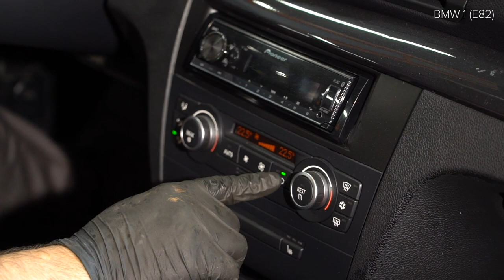Hvordan bytte pollenfilter på BMW 1-serie E82 [AUTODOC-VIDEOLEKSJONER]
Hvordan bytte pollenfilter / kupefilter på BMW 1 (E82) 3 Coupé 2007–2013 [AUTODOC-VIDEOLEKSJONER]

Pollenfilter til kjøretøyet BMW 1 Convertible (E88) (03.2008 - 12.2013) / BMW 1 Hatchback (E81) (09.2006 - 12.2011) / BMW 1 Hatchback (E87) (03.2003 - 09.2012) / BMW 3 Saloon (E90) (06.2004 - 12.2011) / BMW 3 Coupe (E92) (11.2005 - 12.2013) bør som regel erstattes i én og samme prosedyre. Det er imidlertid noen små forskjeller, på grunn av spesifikke egenskaper ved kjøretøyets design.

0:00 — BMW (E82) – kupefilter: trinn-for-trinn veiledning for utskifting
1:08 — Fjerne kupèfilterhusdekselet
1:28 — Fjern filterelementet fra filterhuset
1:46 — Sett inn et nytt filterelement i filterhuset.
2:29 — Installer kupèfilterhusdekselet
3:29 — Slå på klimaanlegget.